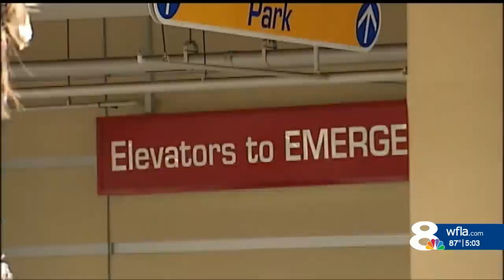Tampa Bay hospitals see covid hospitalizations creep up once again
The Centers for Disease Control reported 77,530 COVID-19 cases in Florida within the last week.